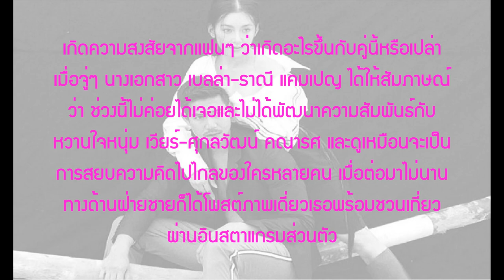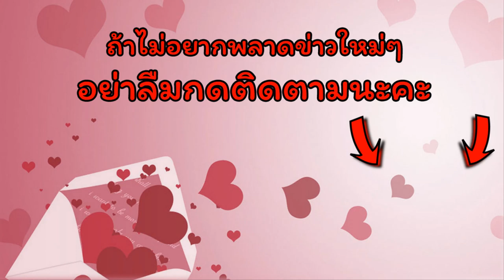ไม่สนดราม่า “เวียร์” รอ “เบลล่า” เคลียร์คิวตรงกัน!!